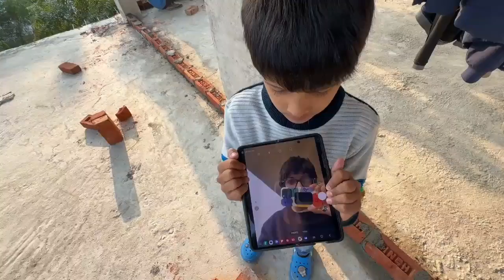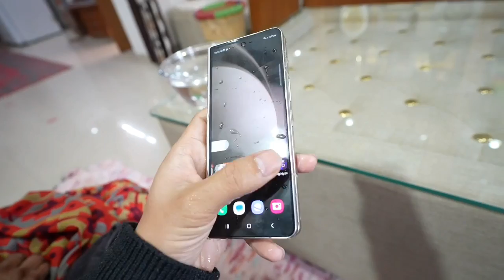Surprising Papa 😍 With New SAMSUNG Fold Phone 📱ll Sourav Joshi Vlogs ll